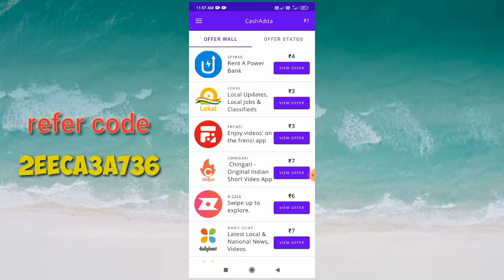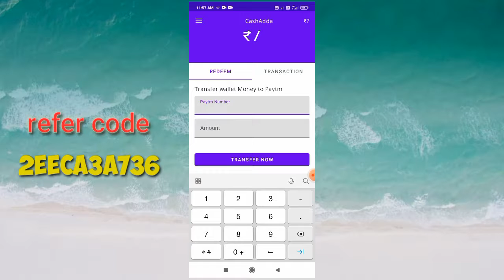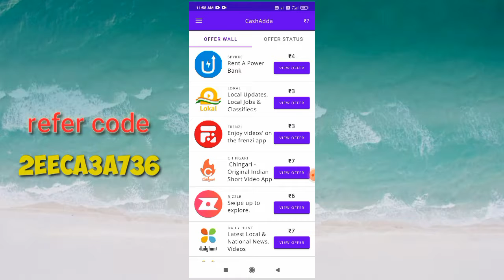Kannada money earning app// without investment money earning app kannada/ how to earn money Kannada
ನಿಮ್ಮ ಫ್ರೆಂಡ್ಸ್ ಮತ್ತು ಫ್ಯಾಮಿಲಿಗೆ ಈ ವಿಡಿಯೋ ನ ಶೇರ್ ಮಾಡಿ

Please feel free to contact me if you find this upload inappropriate. if you are against an upload in which you may have rights to the Images or music, Instead of contacting